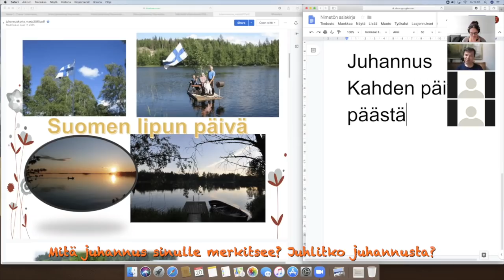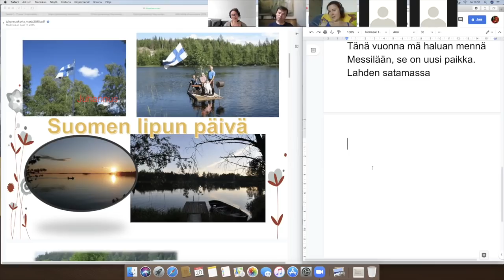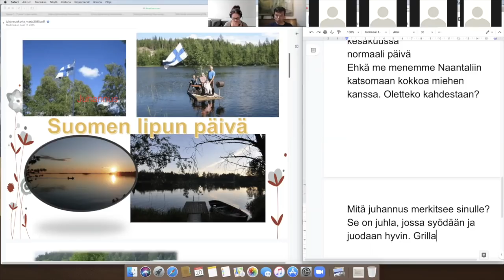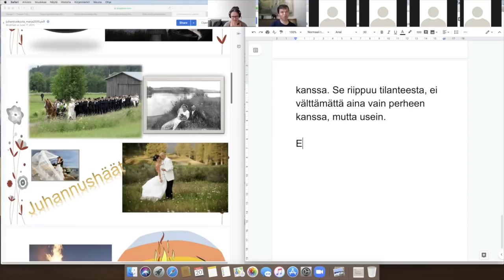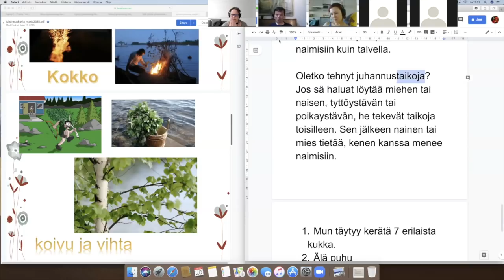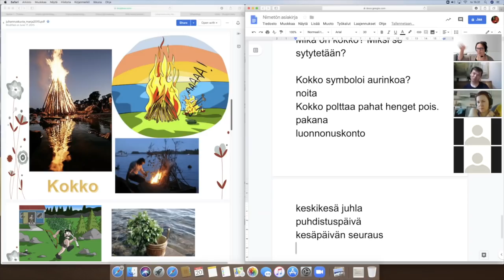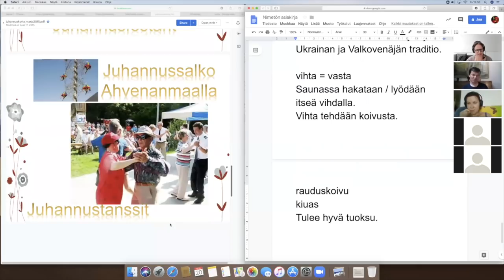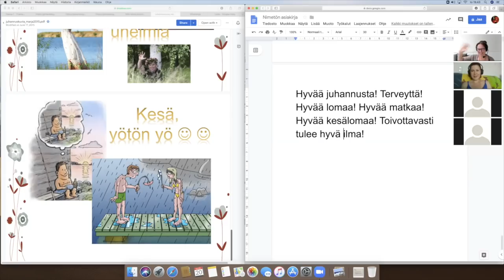Hyvää juhannusta! (Beginner 2 / Intermediate)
Teema Theme: Ihminen ja lähipiiri / Vapaa-aika
Osateema Part theme: Juhannus
Taso Level: Beginner 2 / Intermediate

Teema Theme: Ihminen ja lähipiiri Human and inner circle
Osateema Part theme: Asuntonäyttö Apartment showing